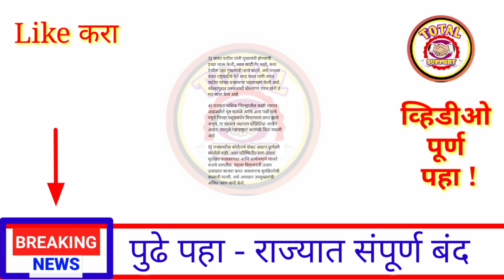आत्ताच्या ठळक बातम्या || महाराष्ट्राची चिंता वाढली || संपूर्ण बंद || राज्यात धडाकेबाज निर्णय